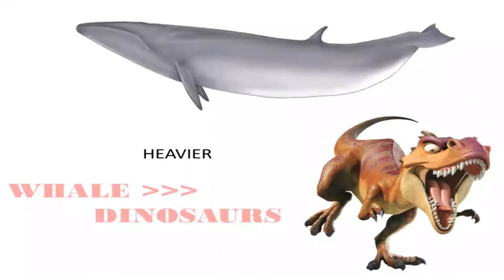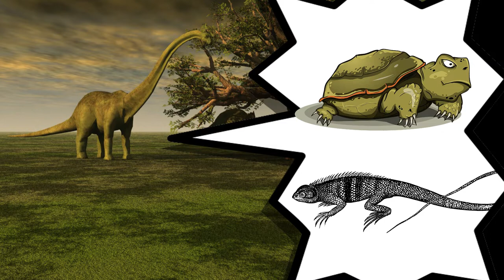क्यों वैज्ञानिकों का दावा है कि उल्कापिंड के कारण डायनासोर विलुप्त हो गए?| FactGirl - Hindi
Dinosaurs are a diverse group of reptiles of the clade Dinosauria. They first appeared during the Triassic period, between 243 and 233.23 million years ago, although the exact origin and timing of the evolution of dinosaurs is the subject of active research. They became the dominant terrestrial vertebrates after the Triassic–Jurassic extinction event 201.3 million years ago; their dominance continued throughout the Jurassic and Cretaceous periods. The fossil record demonstrates that birds are modern feathered dinosaurs, having evolved from earlier theropods during the Late Jurassic epoch. As such, birds were the only dinosaur lineage to survive the Cretaceous–Paleogene extinction event approximately 66 million years ago. Dinosaurs can therefore be divided into avian dinosaurs, or birds; and non-avian dinosaurs, which are all dinosaurs other than birds.

something factic!

If you have made this far and read the whole of the description then comment with a "👍" and let everyone wonder about what is happening here in the comment section!!
Dinosaurs Vilupt Kaise Hua About Dinosaurs Extinction